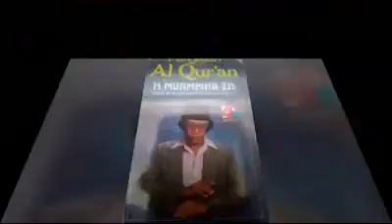LEGEND H Muammar ZA - Suara Tahun 1976 Maqom Nahawan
Muammar ZA Qori Nasional & Internasional Tahun 1981 ( THE LEGEND OF QORI INTERNATIONAL WORD )
 LEGENDA QORI INDONESIA KH MUAMMAR ZA

Bliau sudah terkenal dan melanglang buana sbelum mnjadi Internasional, bliau sudah juara sekabupaten Pemalang Tahun 1962 saat bliau berusia 8 thun. Rekaman pertama Bliau Adalah Tahun 1976 setelah Menjuarai Tingkat provinsi, Rekaman pertama nya adalah surah, Al An'am ayat 160-165 dlam Qiro'at 7 Riwayat warsy dr imam Nafi dan riwayat hafs dari imam asim.
Beliau Masuk ke dlam ka'bah Tahun 1979 serta Membaca Ayat Suci Al Qur'an di padang Arafah, bliau pun mendapat piAgam penghargaan dr Raja Arab waktu ituh dan smpai sekarang piagam nya masih ada, masyaallah. Dan yg tak kita sangka teman duet nya ( H Chumaidi Hambali alm) bliau adalah Murid dari H Muammar ZA, Bliau lah yg mengajarkan H Chumaidi H, Rekaman duet pertama bliau adalah Tahun 1985.

Mudah2an Rekaman ini kami buat menjadi Bahan pembelajaran bagi jama'ah di seluruh penjuru dunia, silahkan share like & subcribe unk Mendapatkan info2 terbaru pk h Muammar za.. Sbelum/stelah Mendengarkan Tilawah bliau di perkenan kan untk Membaca Al fatihah khususon unt bliau, mudah2an bliau sehat slalu dan kita pn mendapat keberkahan dr nya.. Barokalloh

Sholawat Al kirom
Muammar ZA Bikin Nangis
KH Muammar ZA
Qori internasional
Legenda qori
Qori terbaik
Qori indonesia
Qori dunia
Tilawatil Qu'an
Haflah
Mujawwad
Murotal
Qiro'at 7
Ngaji bikin nangis
Suara merdu
Suara melengking
Nafas panjang
Rekaman jadul H muammar za
 Rekaman pertama h muammar za
rekaman h muammar za tahun 1976
Rekaman H Muammar za tahun 1998
Rekaman h muammar za tahun 2004
Rekaman h muammar za tahun 2005
rekaman h muammar za tahun 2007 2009

Daftar Nama Qori dan Qoriah Tahun 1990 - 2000-an
H. Darwin Hasibuan Hasibudin - Sumatera Utara
H. Mukmin Ainul Mubarok
H. Lili Wahyudi - Karawang Jabar
H. Asep Nur Yasin - Karawang Jabar
H. Ustdaz Rokhani
Fadilah Umar - Lampung
Masniati Nur Aini S.A - Sumatera Selatan
Wildayati - Sumatera Barat
Safarudin - NTB
Ahyar Rosidi - NTB
Nurhasanah - NTB
Abdul Rauf - Sumatera selatan
M. Syahabuddin - Riau
Muarif Abbas - JakaBarat
Nama Qori dan Qoriah tahun 1980

H M Adli Ashari Nasution - Sumatra Utara
H Rahmat Lubis - Sumatra Utara
H Ah Muhajir - Medan/PTIQ Jakarta
H Muammar ZA - PTIQ Jakarta
H Abd Hamid - Jatim
H Toha Hasan - Jatim
H Nanang Qosim - PTIQ Jakarta
H Ali Yusni - Samarinda
H Mirwan Batubara - Medan/PTIQ Jakarta
H Humaidi H - Jakarta
Drs H Natsir Tjikdung - Sumatra
Mohd Fuad - Jatim
Mohd Ali - Jakarta
Muarrif Abbas SH - Jakarta
H Ahyar Rasyidi - NTB
H. Rafles - Padang
Muhammadong
Syarifuddin M.B.A
M. Ali Yusni
K.H. Aziz Muslim,
K.H. Bashori Alwi,
Muhammad Ali,
H. Wan Muhammad Ridwan Al-Jufrie
H. Ramli Achmad - Bima NTB
H. Nawasyi Nawawi - Banten Perwakilan Jakarta
H. Junihar - Sumatera Barat
KH. Q.Ahmad Syahid - Jawa Barat
KH.Q.Ahmad Ridwan - Jawa Barat

Daftar Nama Qariah
Hjh Nursiah Ismail
Hjh Maria Ulfa - Jakarta
Hjh Mawaddah M - Jakarta
Hjh Sarini Abdullah - Manado
Hjh Siti Marlena - DIY Jogjakarta
Rahmawati A. Rani - Sumatera Utara
Hj. Rofiqoh darto Wahab
Hj. Aminah
Ibu Rafiah Usman - Medan
Hj. Nur Aisyah Jamil - Sumatera Utara
Hj.Dahlia Achmad - Kalimantan Barat
Fatmawati Kasim - Sulawesi Tengah
Siti Aminah H.N.Ismail - Jawa Barat

H. Ustdaz Rokhani
Fadilah Umar - Lampung
Wildayati - Sumatera Barat
Safarudin - NTB
Ahyar Rosidi - NTB
Nurhasanah - NTB
M. Syahabuddin - Riau
Muarif Abbas - Jakarta